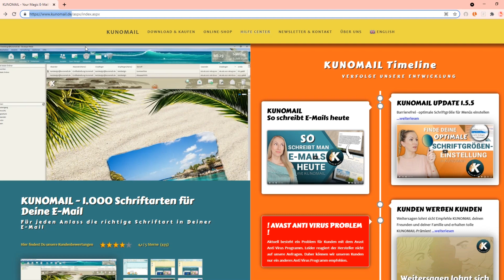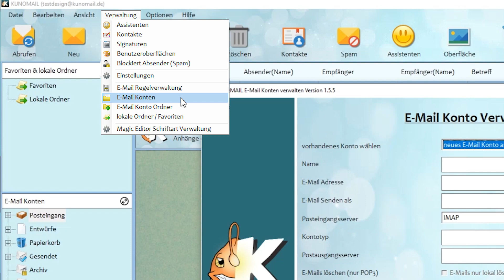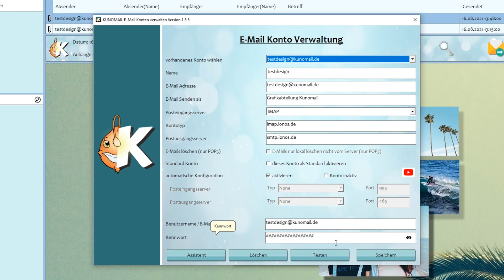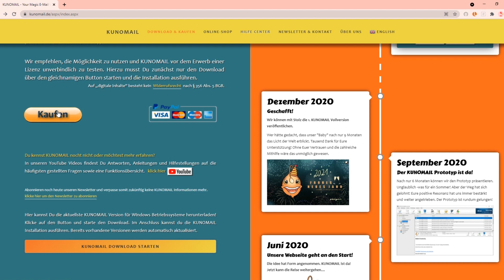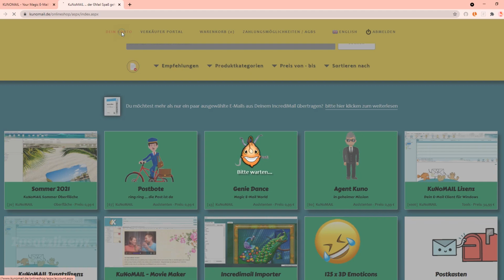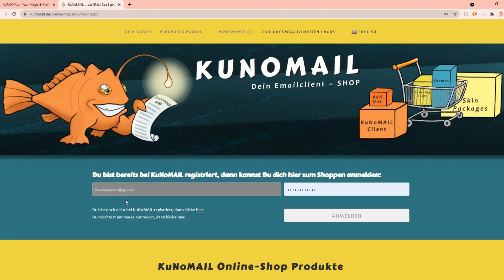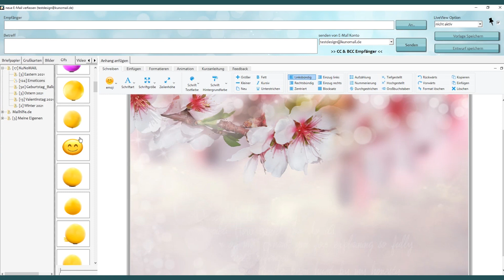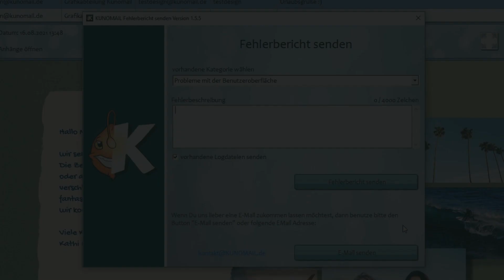KUNOMAIL – Die TOP 5 Fehlerbehebungen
In diesem Video zeigt euch Franci, unsere TOP 5 der Fehlerbehebungen!
Springe jetzt noch leichter zu deinem Thema:

00:00 Einleitung
00:30 Ich habe keinen Lizenzschlüssel erhalten
01:20 Ich kann keine E-Mails senden/ empfangen/ sehen
04:20 Ich habe nicht genügend Lizenzen
05:52 Meine gekauften Shopprodukte sind nicht sichtbar
08:15 Mein KUNOMAIL ist zu langsam
09:03 Habt ihr offene Fragen?